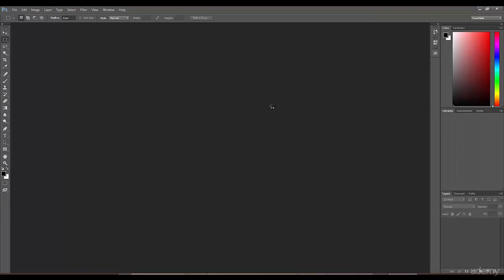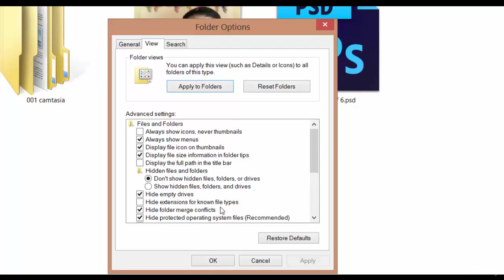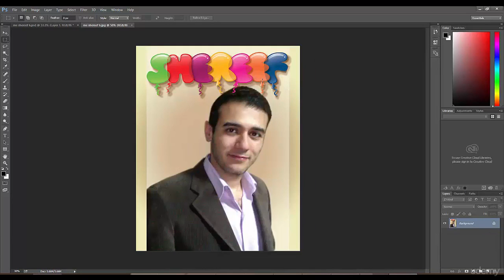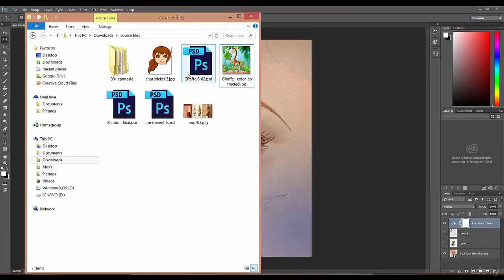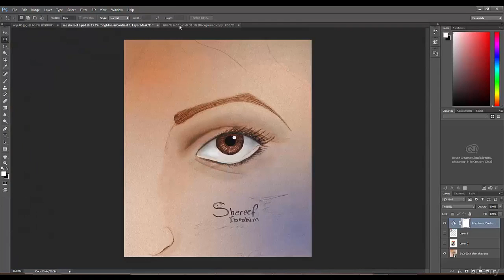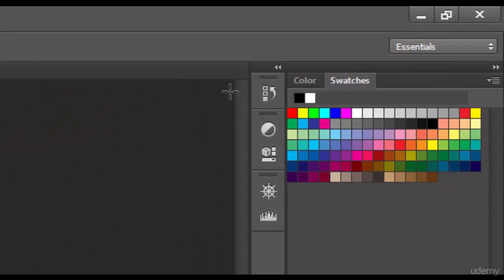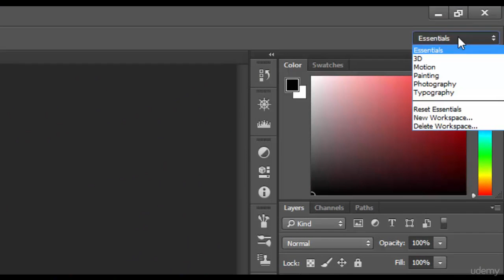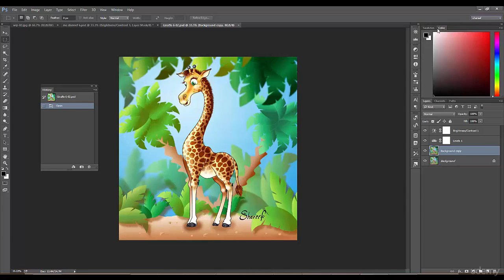002 Section 2, Lecture 2 opening and workspace